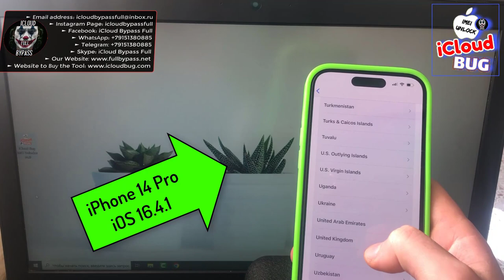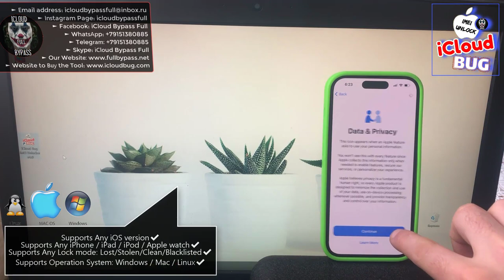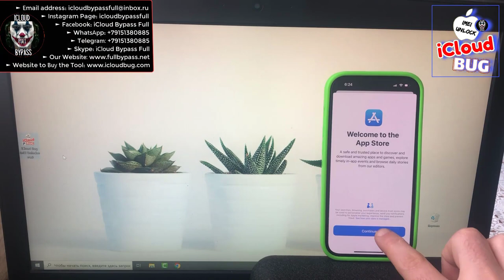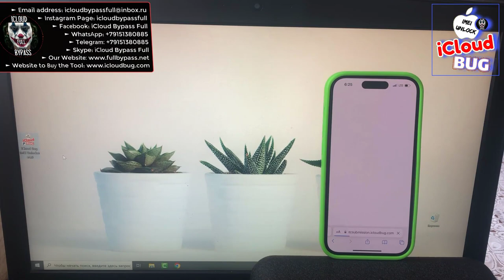Unlock iOS 16 4 1 Owner Lock Remove iCloud iPhone 14, 13, 12, 11 Activation Bypass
Hello YouTube. Here is a New Solution for Locked iPhones, iPads and Apple Watches. If your device is on the Hello Screen and while trying to Activate it you stuck on the iPhone Locked To Owner or iPad Locked To Owner or Apple Watch Locked To Owner or any other problems, then we can help you!

► Skype: iCloud Bypass Full

We suggest you our iCloud Bug IMEI Unlocker v4.0(supported on Windows/Mac/Linux) which can Permanently Unlock iCloud Activation Lock / Owner Lock on any iPhone, iPad and Apple Watch and make your iCloud Locked device fully working again like a new one with Sim Card Calls and all other Apple services support!!!

► In this video we demonstrate How to Remove Lock from an iPhone 14 Pro on the NEW iOS 16.4.1 permanently and make it's all functions fully working again using the iCloud Bug IMEI Unlocker v4.0. But you can use this Tool to Unlock all iPhones, iPads and Apple Watches listed here:

◾ Any iOS version ✔️

◾ Any iPhone / iPad / Apple Watch / iPod ✔️

► Supported OS: Windows / Mac / Linux ✔️

iCloud Unlock iPhone 12 Pro Activation Lock Bypass iOS 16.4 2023

Remove iCloud Lock from iPhone 13 Pro Max Bypass iOS 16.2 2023

iOS 15.7 iCloud Unlock iPhone 14 Plus Activation Lock Bypass 2023

How to Unlock iPhone 12 Pro Max Activation Lock 2023

How to Unlock iPhone 13 Pro Max Activation lock Removal 2023

How to Unlock iCloud 14 Pro Activation Lock Bypass iOS 15 2023

How to Remove iCloud from iPhone without password 2023

Remove iCloud iPhone 11, 12, 13, 14 Locked To Owner Bypass iOS 16.3.1

Fix Sim Card after Bypass iCloud Activation Lock iPhone 13 Mini 2023

How to Unlock iCloud on iOS 16.4.1 iPhone 14 Plus Activation Lock 2023